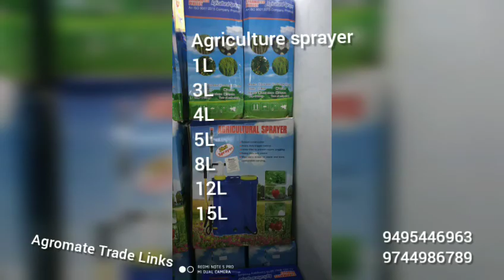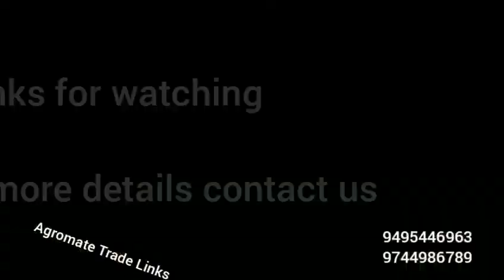Garden Tools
Agromate Trade Links.
wholesale distribution of all types of agriculture equipment , seeds , fertilizer.

available wide variety of garden tools